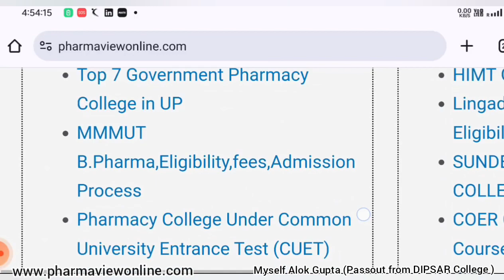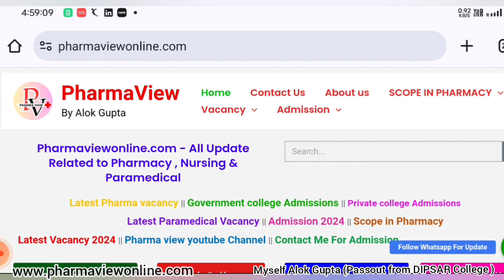12th के आधार पर करो Pharmacy और Paramedical Course || Dipsar Admission 2024#bpharmacy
12th के आधार पर करो Pharmacy और Paramedical Course || Dipsar Admission 2024#bpharmacy